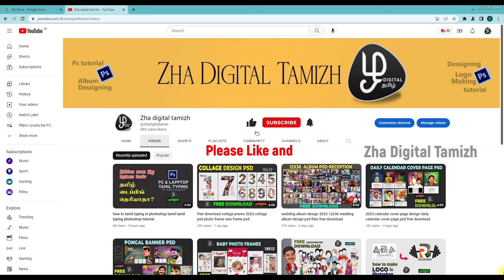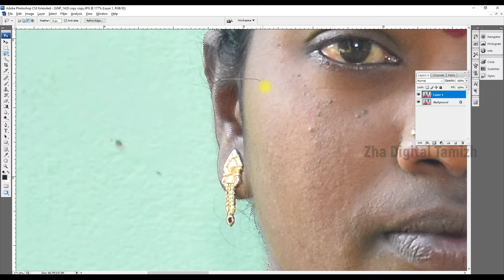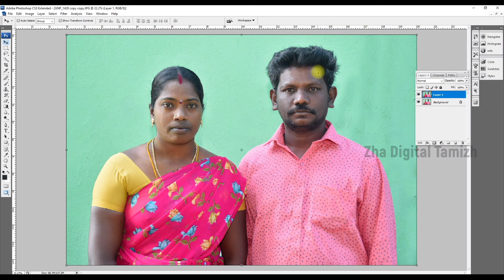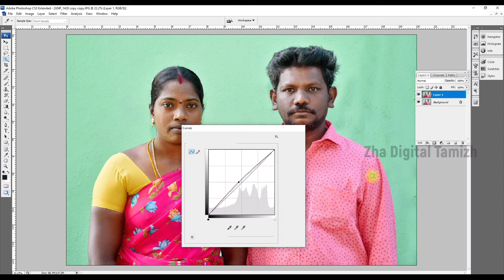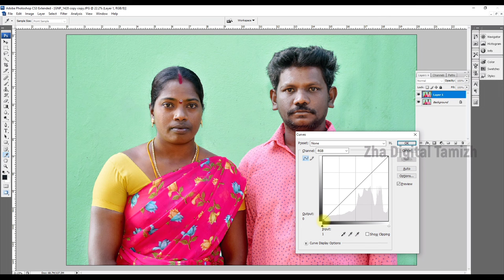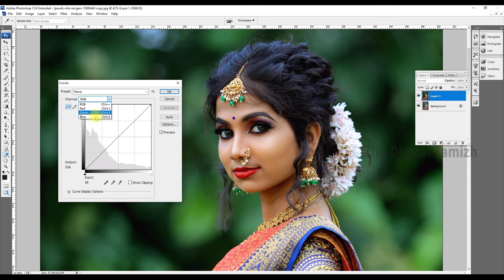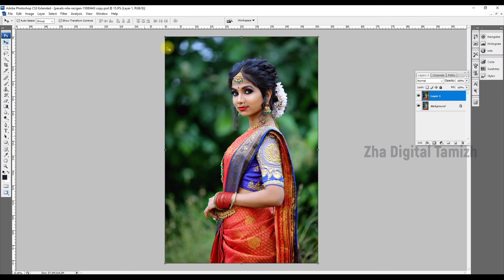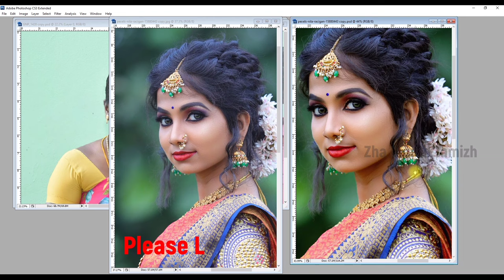photoshop color correction in tamil best color correction photoshop tamil photoshop editing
photoshop color correction in tamil
color correction editing
best color correction photoshop
tamil photoshop editing

அனைவருக்கும் வணக்கம் போட்டோ ஷாப்பில் நான் பயன்படுத்தப்படும் கலர் கரெக்ஷன் இந்த வீடியோ தொகுப்பில் உங்களுக்கு செய்து காண்பித்து இருக்கிறேன் இந்த எளிய முறை கலர் கரெக்ஷன் நிச்சயமாக உங்களுக்கு பயனுள்ளதாக இருக்கும் வீடியோவை முழுமையாக பார்க்கவும் உங்களுடைய கருத்துக்களை கமெண்ட் ஆக பதிவு செய்யுங்கள் நன்றி வணக்கம்